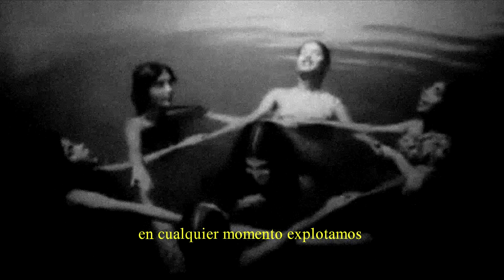B A G D 4 D - iaamonki